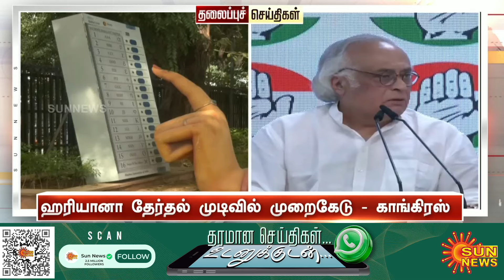Headlines Now | Morning 7 AM | 09-10-2024 | Sun News | Tamil News Today | Latest News